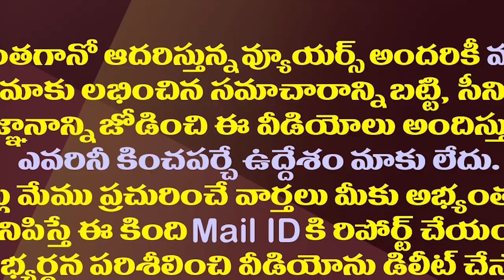సోమిరెడ్డికి లోకేష్ షాక్..ఇక ఆ యోగం లేనట్లే.!| TDP's Latest Decision Came As A Shock To Somireddy